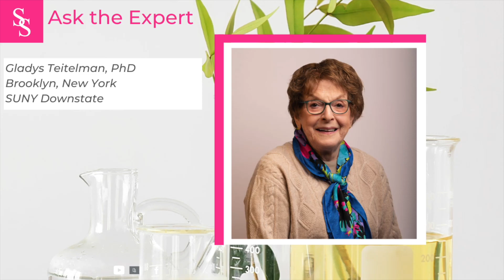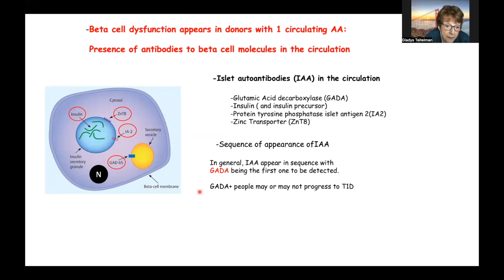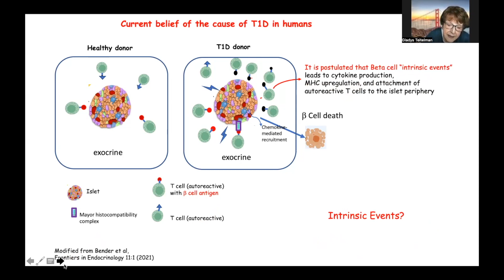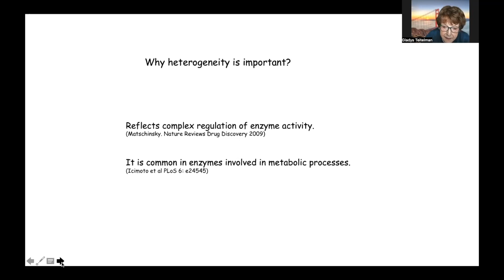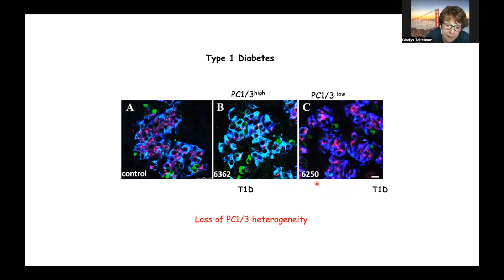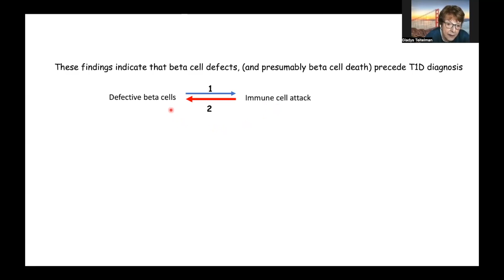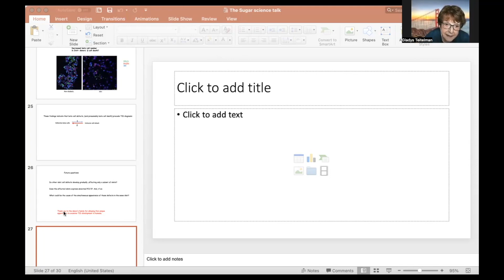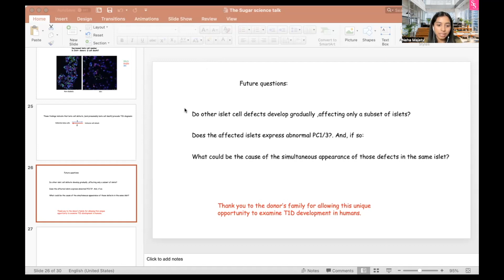Ask the Expert: Gladys Teitelman, PhD, SUNY Downstate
Gladys Teitelman joins us to discuss the human beta cell: victim or instigator of Type 1 Diabetes development?